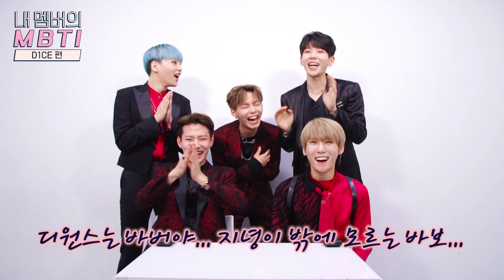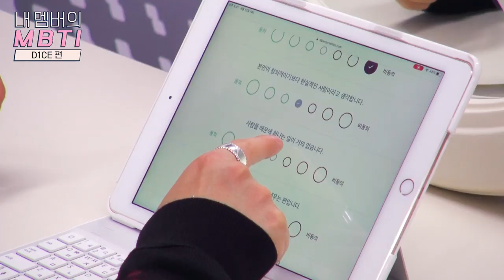D1CE, Crazy for Woo Jin Young, Popular Man in this Zone. [MBTI of My Members]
Crazy for Woo Jin Young, Popular Man in this Zone
이 구역의 인기남 우진영에 미친 D1CE

The K-POP